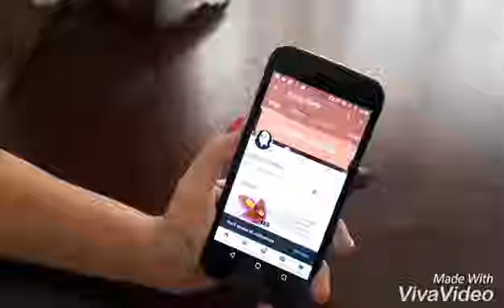DIY Diwali & Christmas Decoration ideas|Old Bangles & Newspaper wall hanging| Quicky Crafts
How to make an easy DIY Wall hanging or Door hanging from Old Bangles and Newspaper | Step by Step tutorial | DIY Diwali and Christmas Decoration ideas|

Decorate your house with this easy diy Ribbon Flowers Garland  in this Diwali and Christmas and Dussehra and Karvachauth and Navratri And Durga Puja Decorations.  Watch this step by step tutorial here and learn how to make it.  It's very unique and different and beautiful and very easy to make.